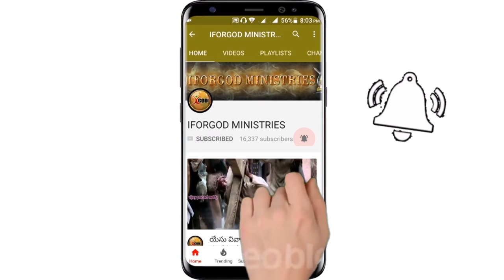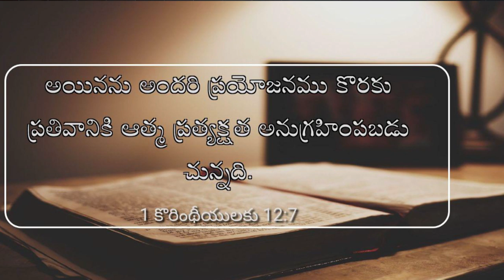ఆయా కాలాలలో అందరికి అనుగ్రహింపబడిన ఆత్మ ప్రత్యక్షత | మండపేట ఆదివారం ఆరాధన కార్యక్రమం | SVPR MESSAGE